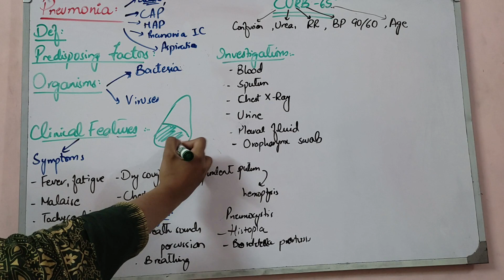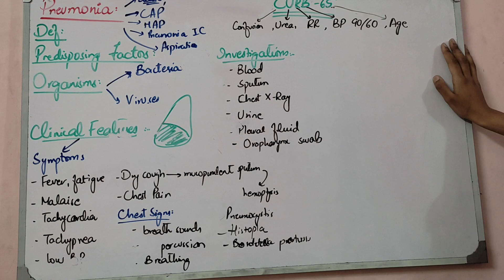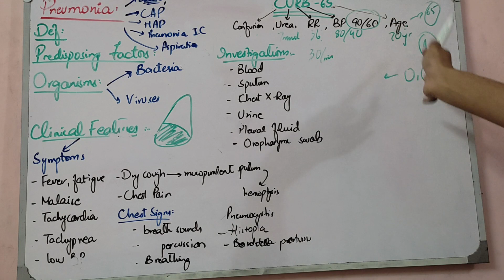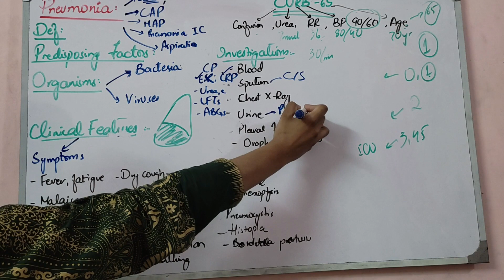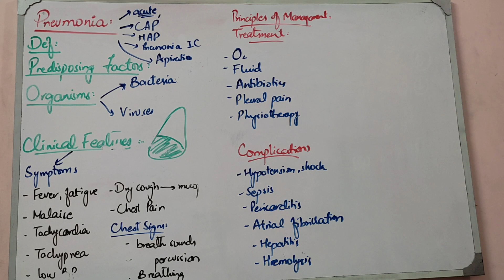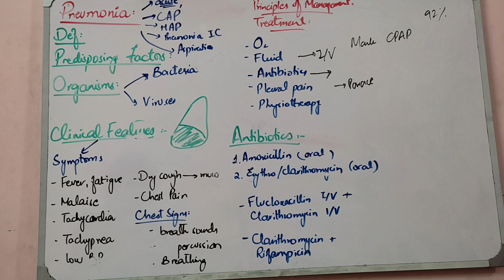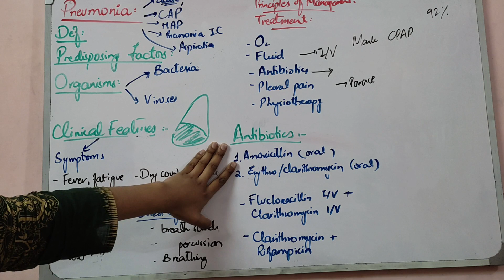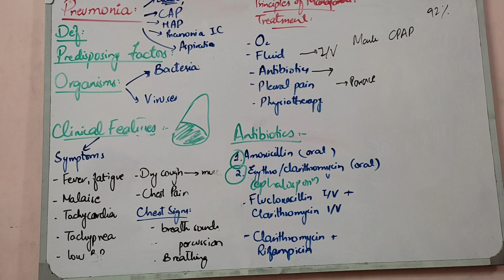RESPIRATORY MEDICINE lecture 17 PNEUMONIA investigations and treatment with antibiotics made easy